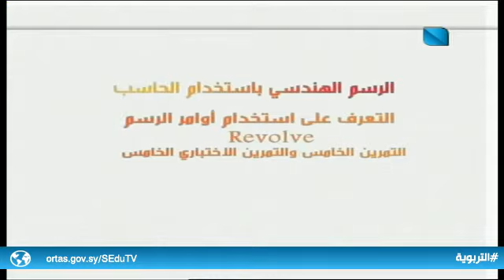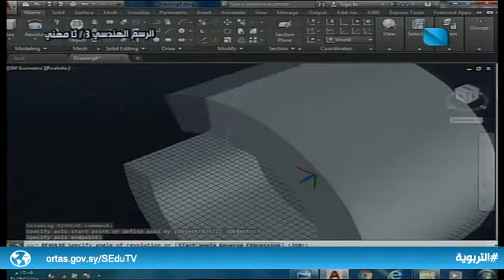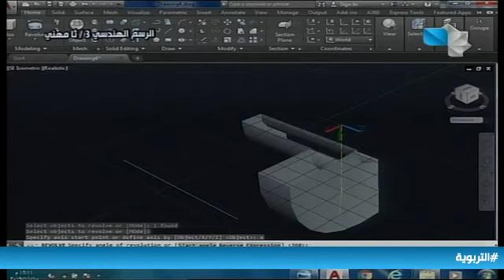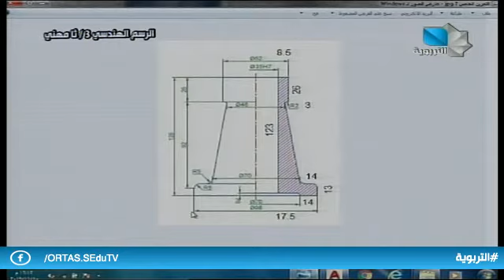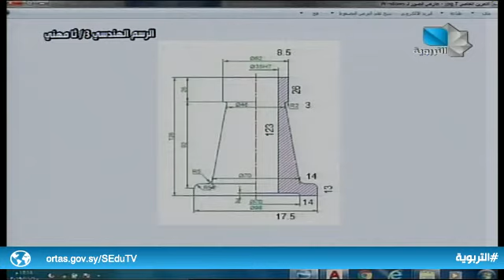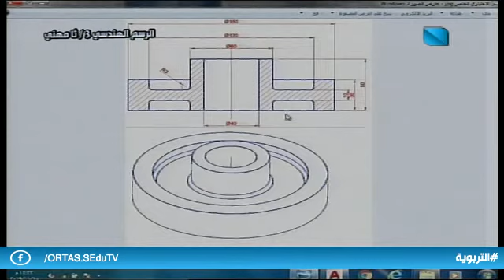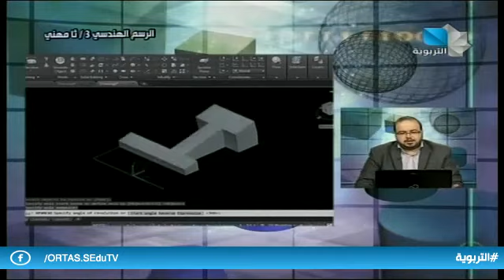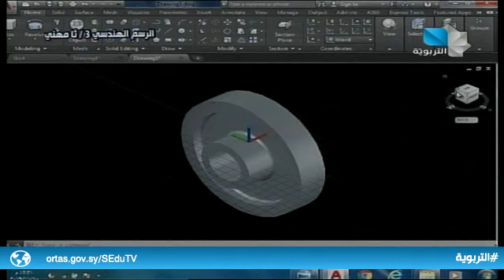دروس تعليمية- الثالث الثانوي المهني / الرسم الهندسي 01.11.2020